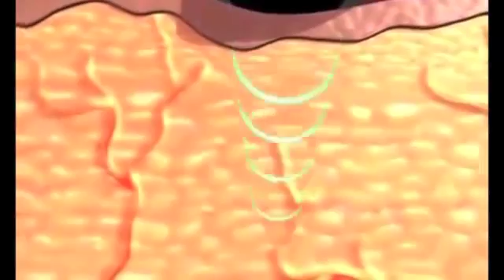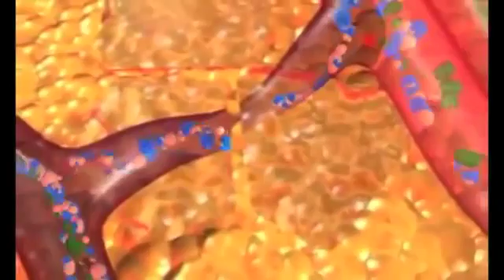How Does Ultra Cavitation Work?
Ultra Cavitation is suitable for those who want to get rid of stubborn fat accumulation non-surgically in the areas such as the stomach, thighs, buttocks and arms without any downtime.  With ultra cavitation, the trapped fat is emulsified, converted into liquid and then naturally expelled from the body in the urine.